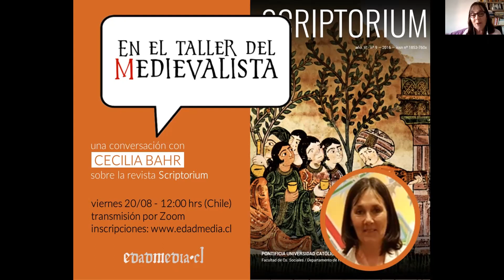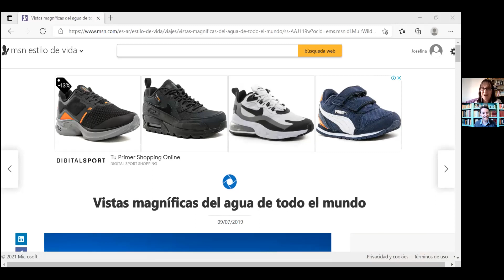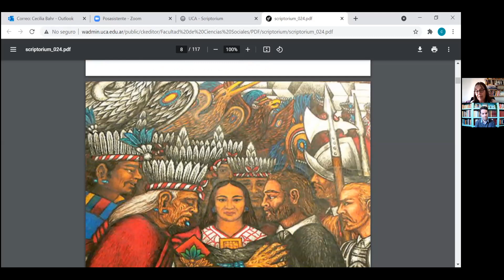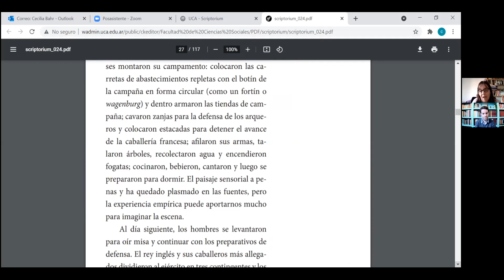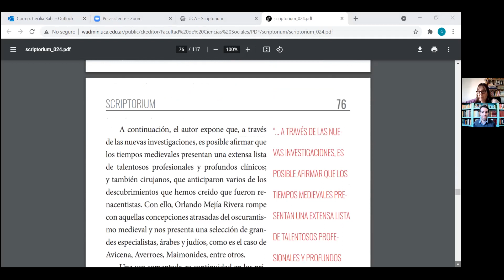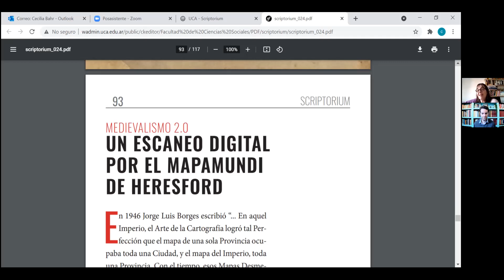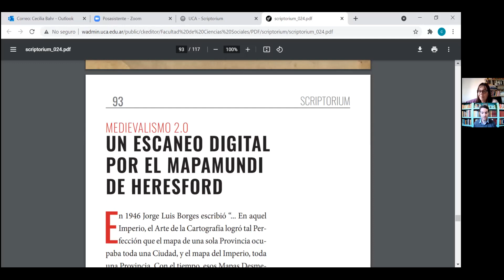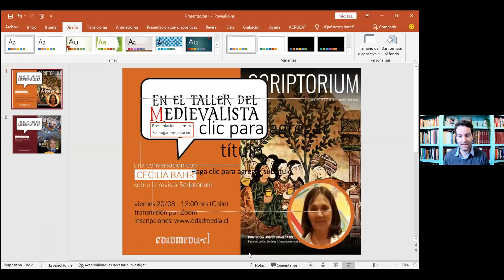En el taller del meddievalista con Cecilia Bahr sobre la revista Scriptorium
En el taller del medievalista es una instancia académica de conversación amena para todo público sobre el quehacer de estudiosos de la Edad Media y proyectos innovadores sobre los estudios medievales